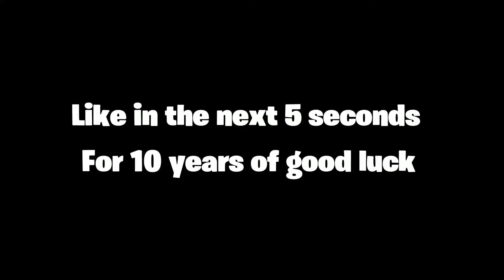Let Her go 💍